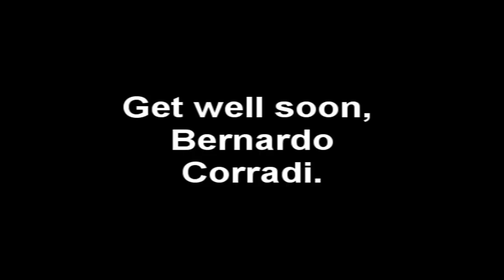Montreal Impact || It is only just the beginning || 1st Half of the Season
This is a video recapping the first half of the Montréal Impact's innaugeral season in the Major League Soccer.

Cette vidéo résume la première moitié de la première saison de L'Impact de Montréal en Major League Soccer

The Clips used in this video belong to the MLS (Major League Soccer) & TSN Canada.

The song used is/Chanson Utilisé " Maybeshewill - He Films The Clouds Pt. 2"